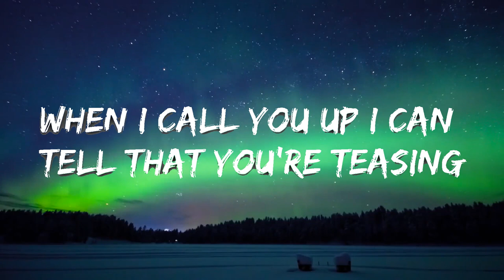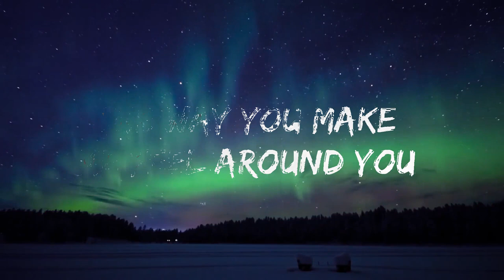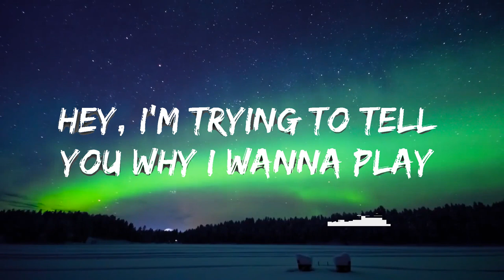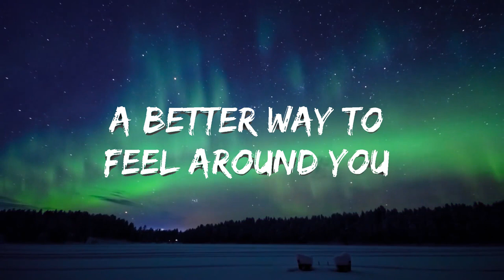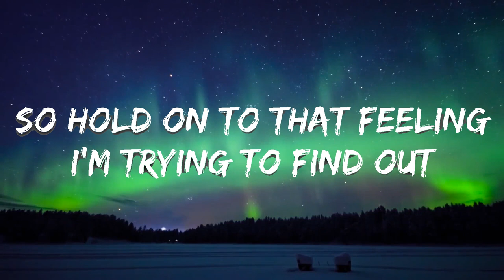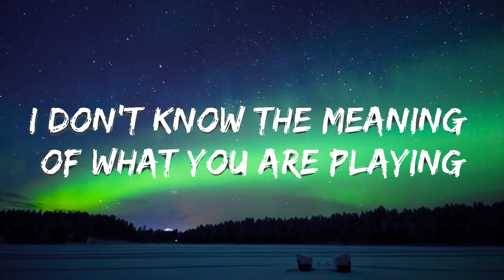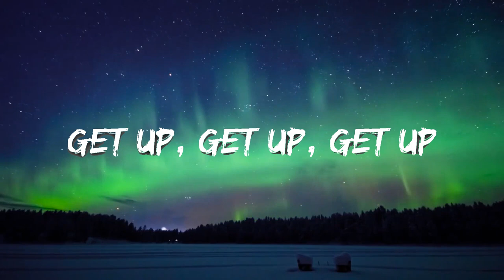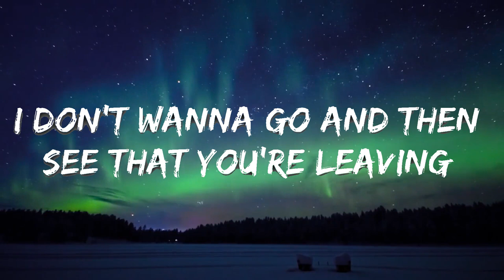Sam Bosman - The Way You Make Me Feel (Lyrics) [7clouds Release] Lyrics Video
🎵 Follow 7clouds on Spotify :
🎧 Sam Bosman - The Way You Make Me Feel (Lyrics)
⏬ Download / Stream:

👉 Sam Bosman

☁️ 7clouds:

🎤 Lyrics: Sam Bosman - The Way You Make Me Feel

Lyrics:
Verse 1:
So how many times did I tell you I want it
I don’t know the meaning of what you are playing
I told you about what I felt but then you quit
I’m running around you, I know what you’re needing

Pre-Chorus:
Hey, I’m trying to tell you why I wanna stay
But you don’t understand all that I’ve trade
So hold on to that feeling
I’m trying to hold on

Build Up:
A better way to feel around you
A better way to feel about her

Chorus:
The way you make me feel
The way you make me feel around you
And I’ve been holding back all summer
The way you make me feel around you Around you
The way you make me feel around you Get up, get up, get up

Verse 2:
When I call you up I can tell that you’re teasing
No reason at all to be tryna avoid me
I don’t wanna go and then see that you’re leaving
You’re running around me, I know that you miss me

Pre-Chorus:
Hey, I’m trying to tell you why I wanna play
But you don’t understand, so I’ll just wait
I’m trying to find a

Bridge:
They way you make me feel around you
‘Cause I’ve been holding back all summer

Chorus:
The way you make me feel (heyy)